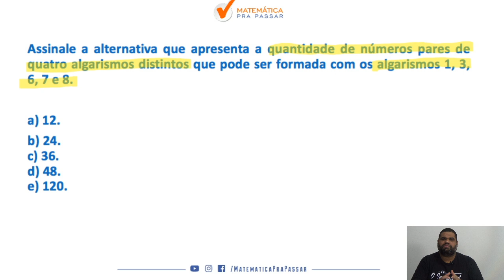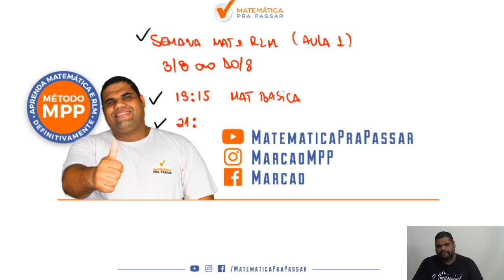Matemática para PM-PR : Aprenda de uma vez problemas de contagem com o Método MPP .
Você está perdido com Matemática na PM-PR?

Nosso professor, Marcão, mostra nesse quiz o que vai cair na sua prova da PM-PR do assunto sistemas e equações